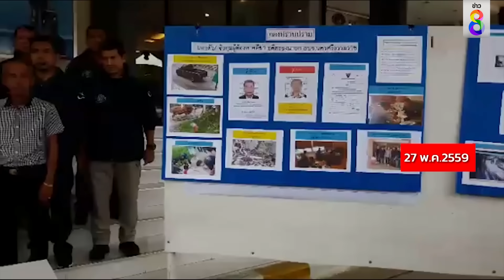เปิดใจแบงก์ โต้พาเสี่ยแป้งหนี | ลุยชนข่าว ออนไลน์ | ข่าวช่อง 8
"แบงก์" เปิดใจที่แรก เครียดหลังตกเป็นผู้ต้องสงสัยพาเสี่ยแป้งหนี โต้นอนอยู่บ้าน